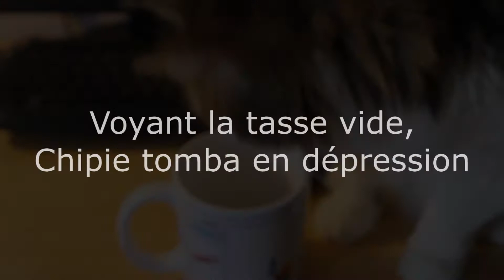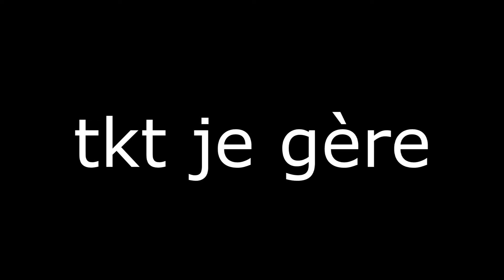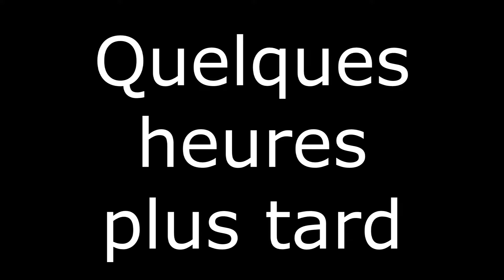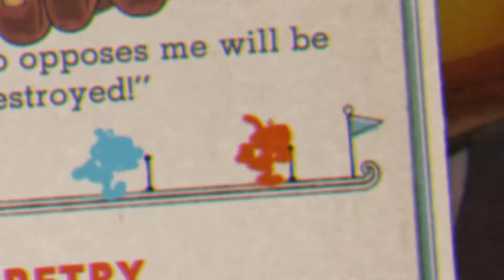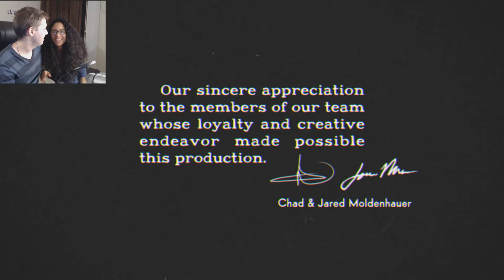CE CHAT EST DÉMONIAQUE !! - Cuphead | Enarpilod & DoudouneMaster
Woohoo, une nouvelle vidéo ! Cuphead est un jeu diaboliquement drôle et très frustrant. Réputé extrêment difficile, je relève le défi pour vous mais tout ne va pas se passer comme prévu...
J'espère que vous apprécierez cette vidéo qui marque mon retour sur YouuuuuTubeeeee !